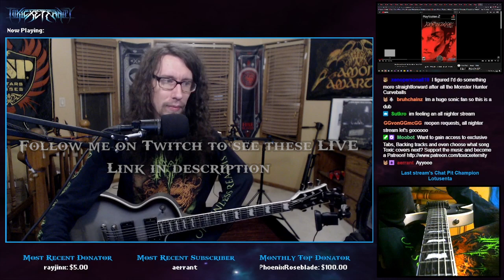Pro Metal Guitarist REACTS: Shin Megami Tensei III Nocturne OST "Fierce Battle"